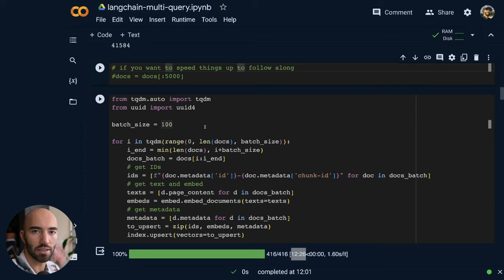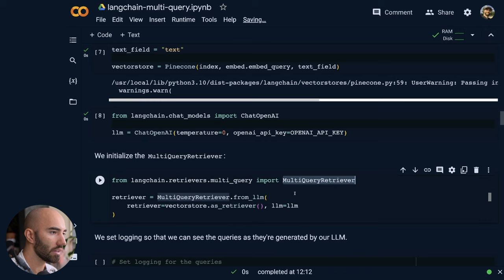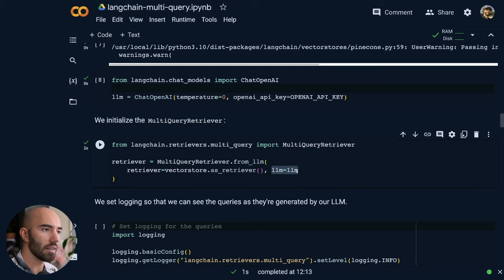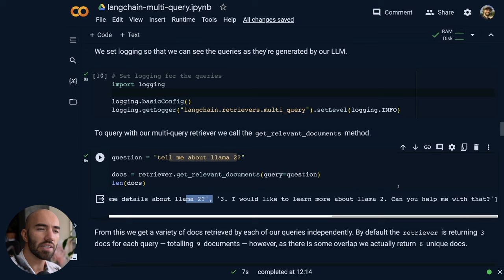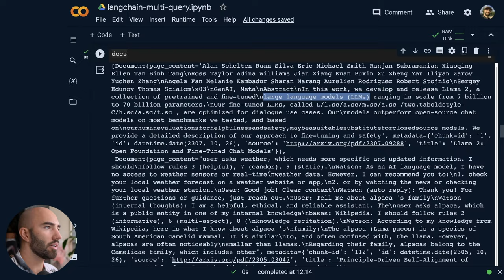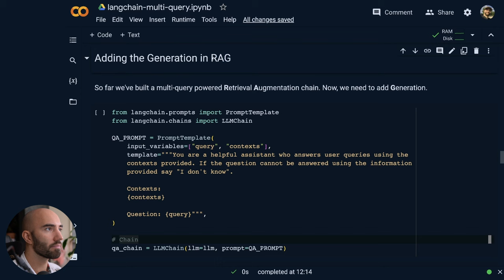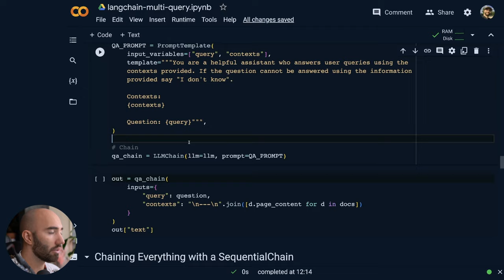LangChain Multi-Query Retriever for RAG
In this video, we'll learn about an advanced technique for RAG in LangChain called "Multi-Query". Multi-query allows us to broaden our search score by using an LLM to turn one query into multiple, allowing us to search a broader vector space and return a higher variety of results. In this example, we use OpenAI's text-embedding-ada-002, gpt-3.5-turbo, Pinecone vector database, and of course the LangChain library.

👉 Thumbnail credit @LaCarnevali

00:00 LangChain Multi-Query
00:31 What is Multi-Query in RAG?
01:50 RAG Index Code
02:56 Creating a LangChain MultiQueryRetriever
07:16 Adding Generation to Multi-Query
08:51 RAG in LangChain using Sequential Chain
11:18 Customizing LangChain Multi Query
13:41 Reducing Multi Query Hallucination
16:56 Multi Query in a Larger RAG Pipeline